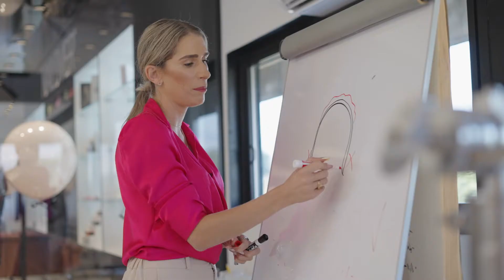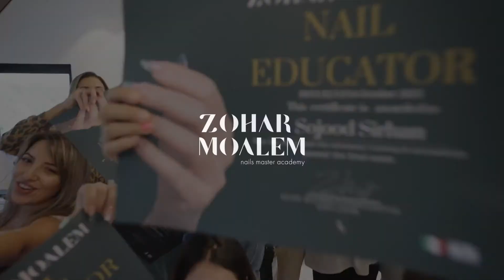ZOHAR MOALEM - Nail Professional Academy | זוהר מועלם - האקדמיה ללימודי בניית ציפורניים PART 2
להרשמה לקבוצת וואטסאפ עם כל הטיפים, העידכונים וההטבות לחצי על לינק-

היי לכולם, לי קוראים זוהר מועלם, מורה ומאסטרית בינלאומית מבית המותג האיטלקי  המוביל בעולם NAILOVER  , בעלת אקדמיה שמטרתה להוביל וללמד אומנים בשיטת  הכשרה ייחודית להפוך כל אומן לפורץ דרך ולהצטרף לקהילת ה-Masters Nails .

אחרי 16 שנים בהעברת הדרכות וקורסים בתחום הציפורניים בארץ ובעולם אני הולכת לשתף כאן בערוץ היוטיוב שלי סרטונים עם הדרכות קצרות , טיפים   , באלו חומרי גלם וכלי עבודה כדאי להשתמש ומאלה טעויות כדאי להמנע . צעדים שיביאו אותך ללוק המושלם והמקצועי.